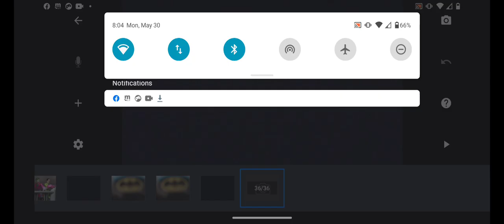Batman the riddler's joke teaser